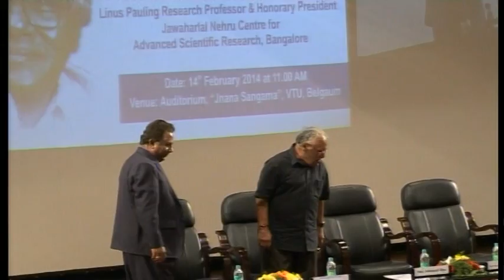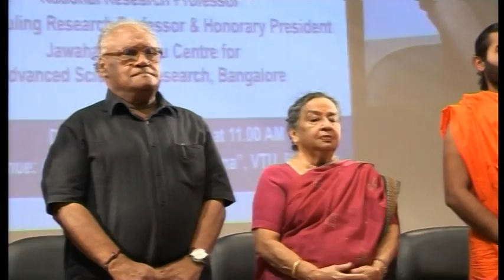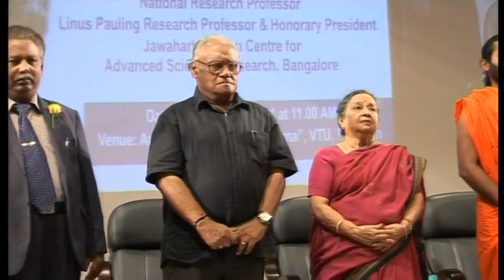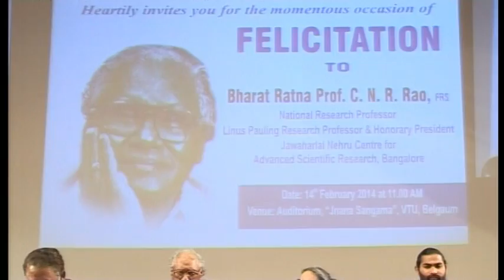PART 1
Feliciation Function of Bharat Ratna Prof. C.N.R.Rao at VTU